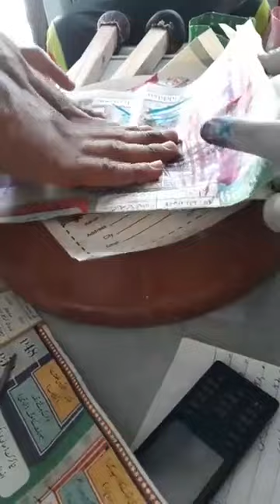Ustad ashiq hasain sab pigeons colors karte hwa